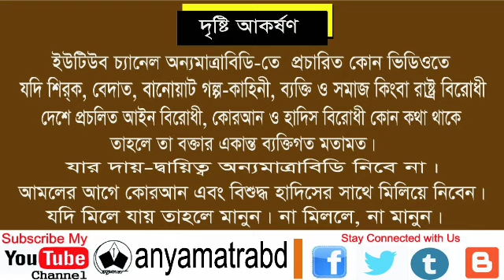Who is the enemy of all Muslims, not just Kashmir and Palestine's Muslims? Mufti Ansarul Haque Mizan